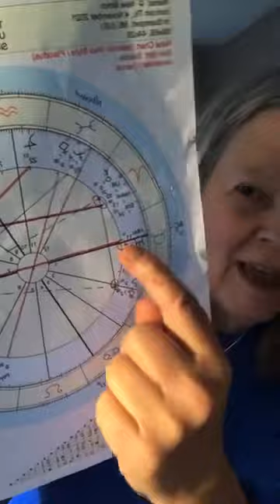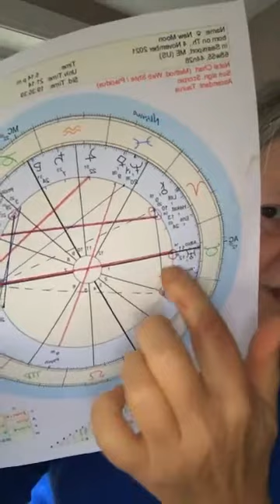Scorpio New Moon -- Feeling Triggered? You are not alone!